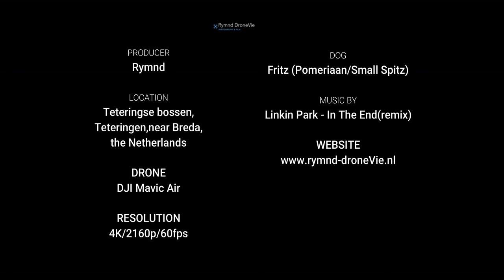Teteringse Bossen shot by DJI Mavic Air 4K part 2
Flying at 485meter height/1591feet
Teteringse Bossen shot by DJI Mavic Air 4K